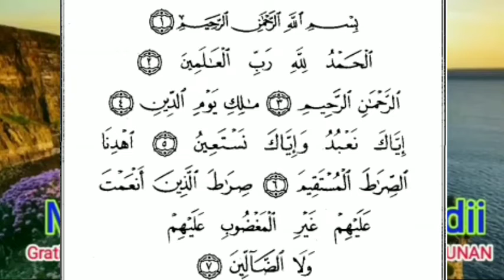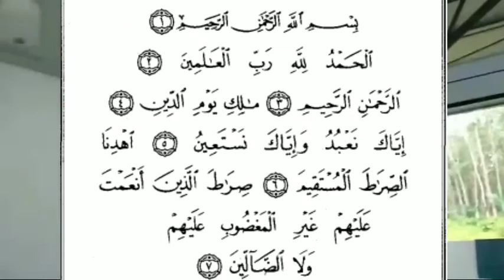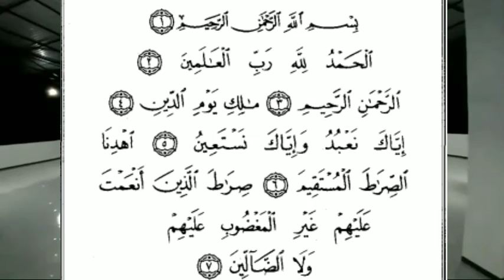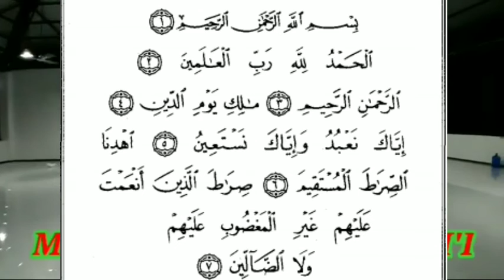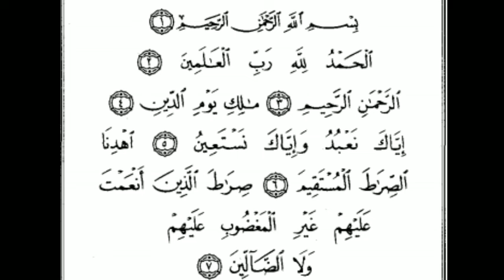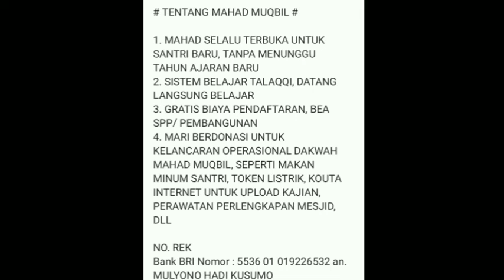Mengeksplorasi surat alfatihah sesi 11 (i'roob iyyaka nasta'in)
Mengeksplorasi surat al fatihah :
- Tajwid
- Makhorijul huruf
- Sifat huruf
- ahkam tajwid qiro'ah hafs, kisa'i, warsy
- I'roob ayat
- Tafsir salaf